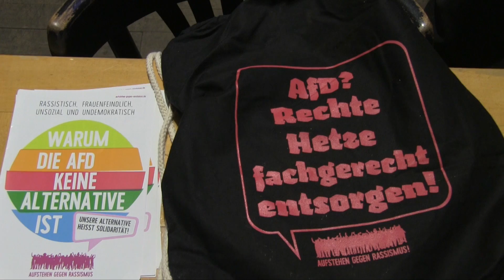Edelweißpiratenfestival mit dem Team im Gespräch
Positioniert Euch!

Mit freundlicher Unterstützung der LAG Soziokultur NW und dem Land NRW, Ministerium für Familie, Kinder, Jugend, Sport und Kultur.